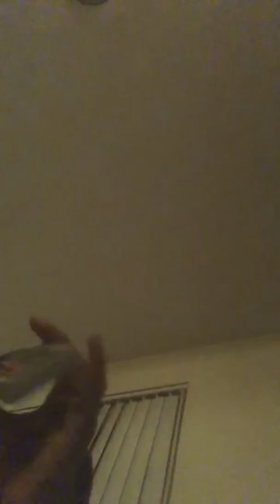(Another update) how I’m gonna do my gameplays with the new gaming equipment I (MIGHT) get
Semi important